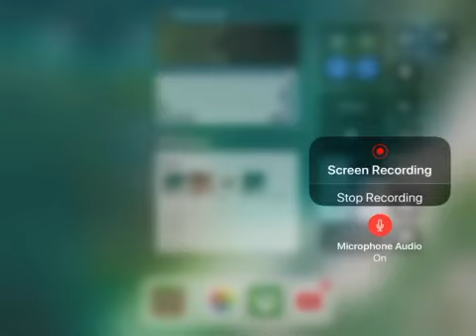Creative challenge battle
Momma was sooooo impatient!